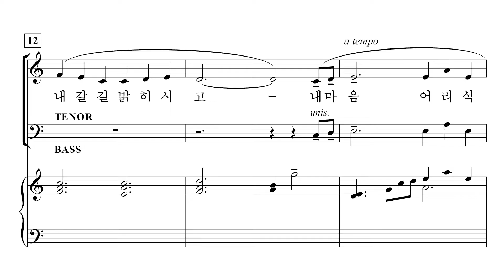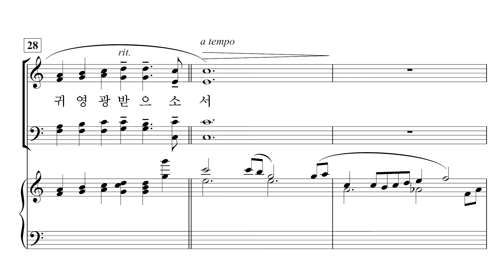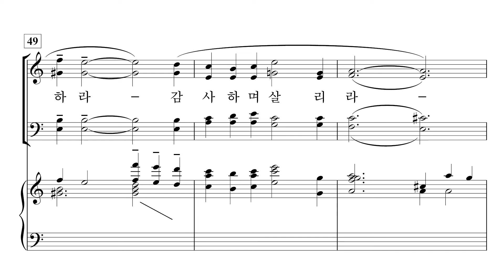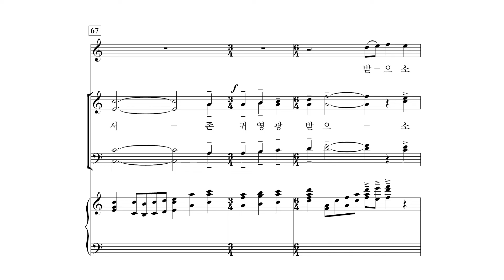[중앙아트] ‘중앙성가 46집’ 26. 주께 존귀와 영광을 - 소프라노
26. 주께 존귀와 영광을 – 조성원

✔️ 연주
Choir / 박신화콰이어
Conductor / 박신화
Pianist / 김민옥

✔️ Recording Studio
INFINITY 스튜디오